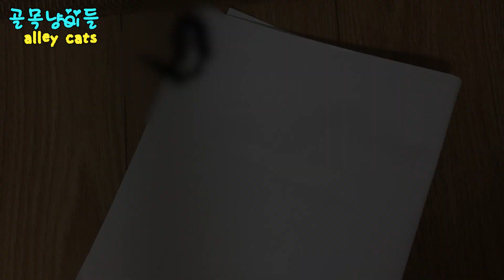임보 아기고양이 이별후 다시만나 가족이 됐어요설사(기생충)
임보로 만난 아기고양이  구조자에게 돌아가 이별... 그리고 다시 만나
가족이 된 아기고양이 도담이

구조자의 지인이 보내준 맞지않는 사료와 많은 기생충으로 고생한 임보냥이에서
가족으로 맞이한 아기고양이
도담이에게 무슨일만 생기면 달려오는 솔담이
모든일은 함께하는 고양이들의  찐우정!💚💚💚

*모니터 어댑터 불량으로 a/s받고 편집하느라  업로드 늦었습니다.
죄송합니다.